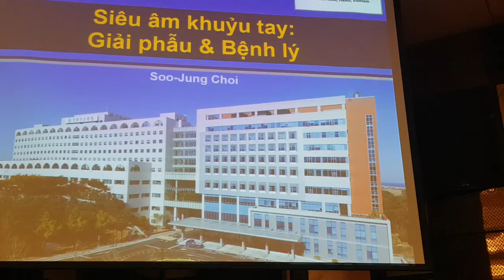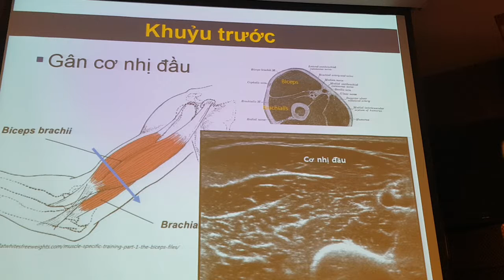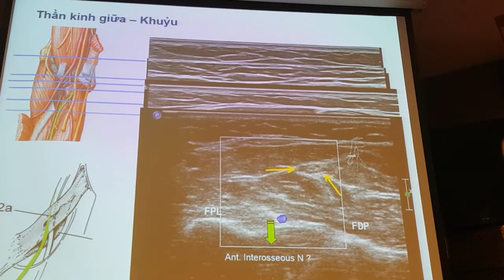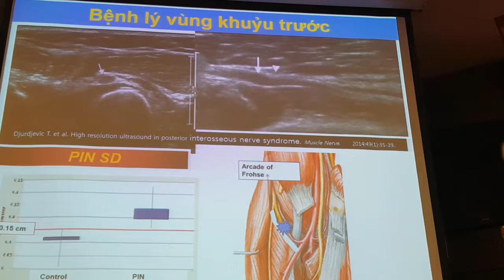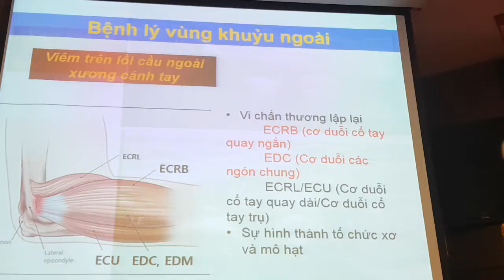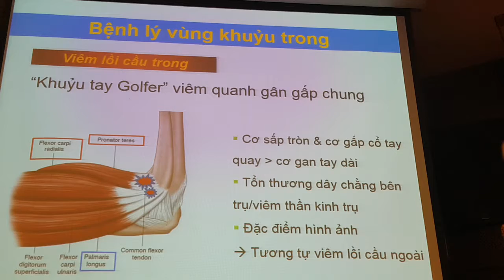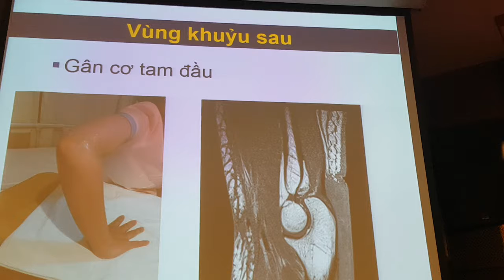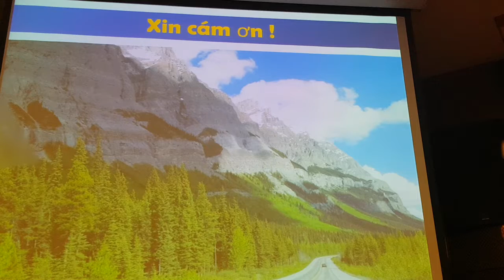VSUM3.16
Siêu âm CXK